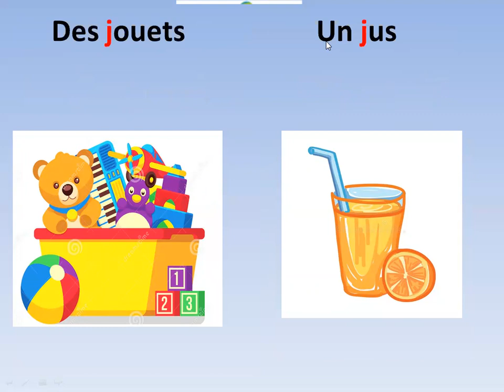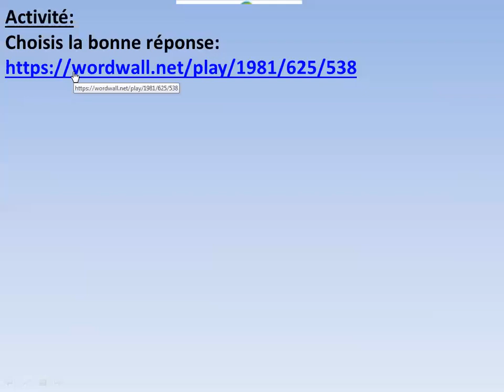K Français: La lettre Jj